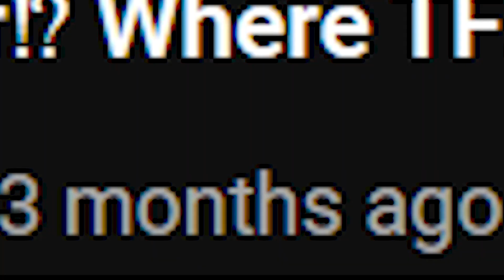This Is The BEST One Piece OPEN WORLD GAME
One Piece World Seeker is getting really good so if you guys want to see more One Piece World Seeker you know what to do!

Timestamps
0:00 - Intro
2:18 - Gameplay
21:40 - Outro